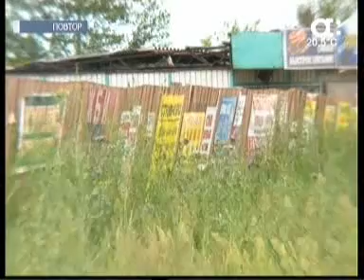170714 Афонтово 032